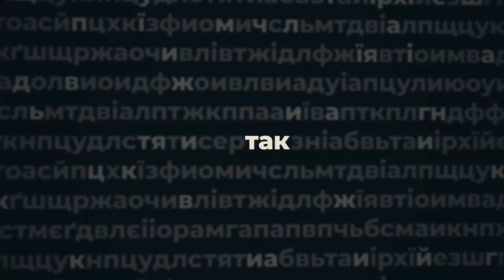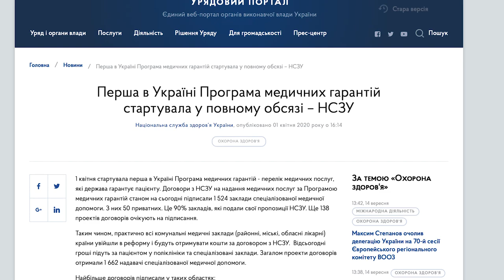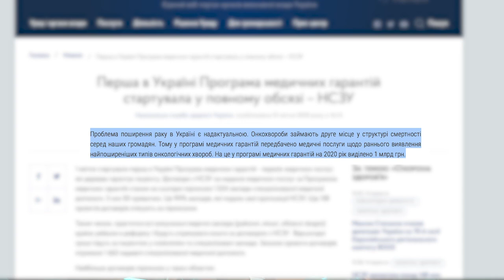Костянтин Яриніч - ПО СУТІ | програма Анастасії Мусатенко | телеканал Вітер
Уляна Супрун боялась його приходу в НСЗУ, бо втратила б там вплив, він оперував у проміжках між засіданнями у ВР, і досі радиться з батьком, якого уже немає. В програмі Анастасії Мусатенко “По суті” - Костянтин Яриніч, Заслужений лікар України, Народний депутат 8-го скликання, гендиректор Кіровоградського обласного клінічного онкологічного центру.